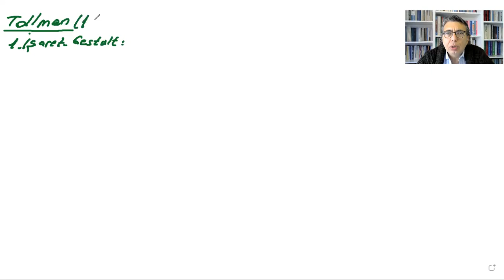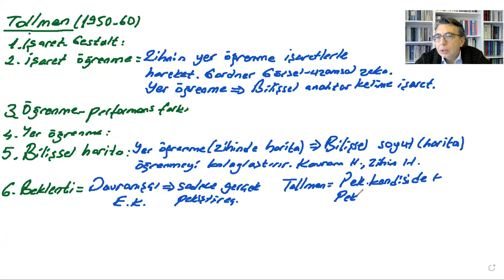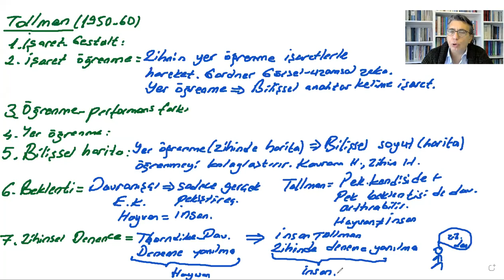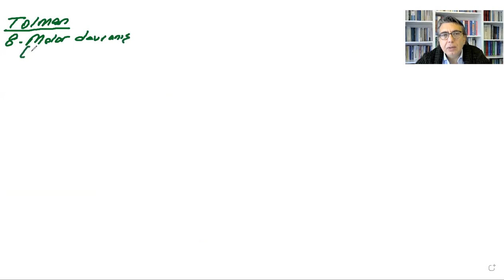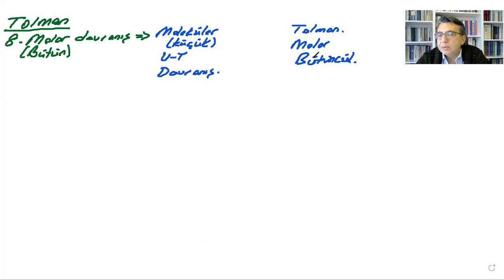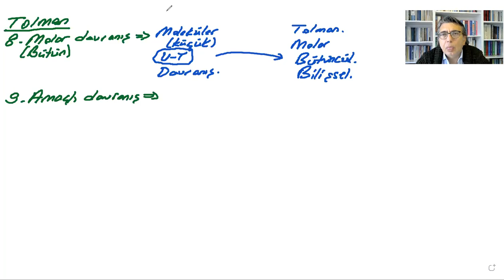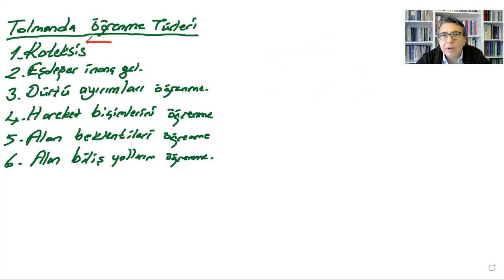ÖĞRENME PSİKOLOJİSİ 30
TOLMAN'IN TEORİSİNDE DETAYLI TÜM KAVRAMLAR
ÖRTÜK SÖNME
KATEKSİS
ALAN BİLİŞ YOLLARI
ALAN BİLŞ STRATEJİLERİ VB.